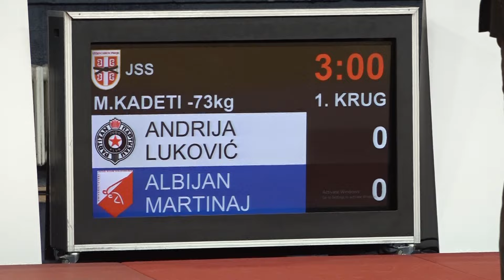Andrija Luković PBG Albijan Martinaj VOJ 0:1 -73kg